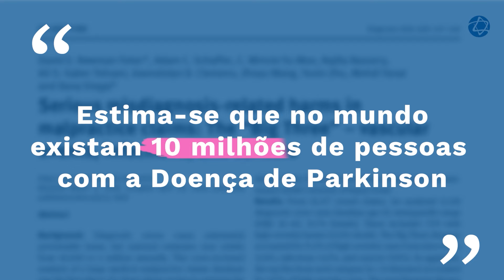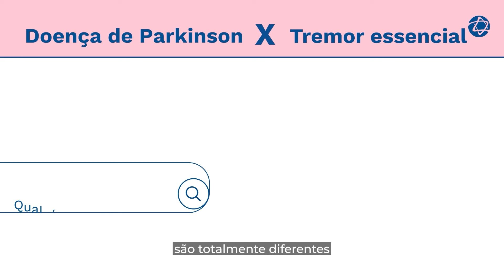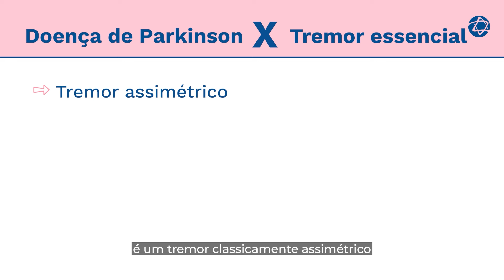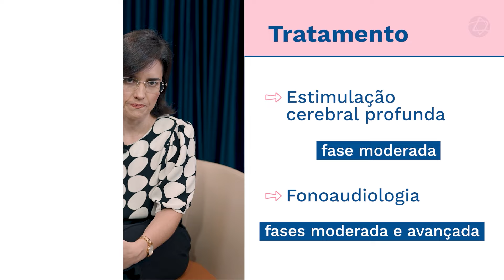Doença de Parkinson tem tratamento? | Educação em Saúde Einstein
A doença de Parkinson impede que o cérebro produza dopamina, um neurotransmissor que passa as informações para o corpo. A sua deficiência pode resultar em sintomas físicos, como a lentidão dos movimentos e tremores, e sintomas não motores, como diminuição do olfato e constipação.

Neste vídeo, a Dra. Jacy Parmera, tira as principais dúvidas sobre sintomas e tratamento para a doença de Parkinson e explica as diferenças entre a condição e o tremor essencial.

Dúvidas:

00:00 - Abertura
00:35 - O que é a doença de Parkinson?
00:56 - Quais são os sintomas?
01:52 - Qual é a diferença entre tremor essencial e a doença de Parkinson?
03:01 - Como a doença de Parkinson é diagnosticada e qual o papel dos exames?
03:47 - Quais as opções de tratamento?